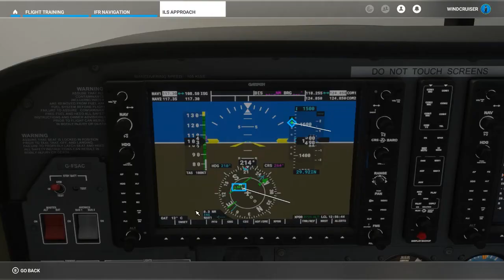Microsoft Flight Simulator | Flight Training : ILS Approach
FLIGHT TRAINING
Learn fundamental skills and techniques to fly like a professional

   IFR NAVIGATION
   Once you losr your visual references you are forced to rely on your cockpit instruments. Learn how to find your way even after the clouds have rolled in

      ILS APPROACH
      Bring us back down to earth